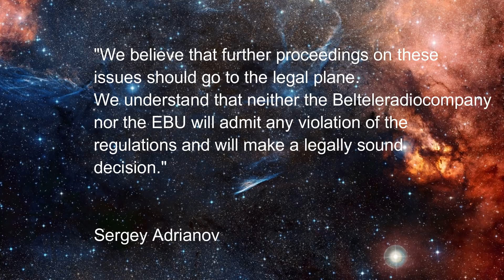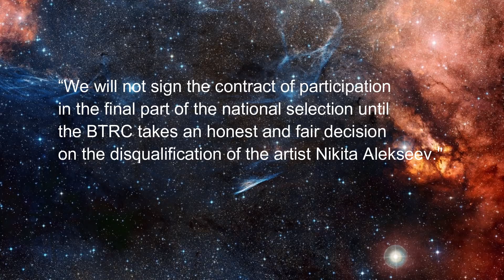Belarus: Multiple Finalists threaten to withdraw from NF, want Alekseev disqualified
Drama Alert in Belarus. Several National Final participants want singer Alekseev disqualified and are threatening to withdraw from the show.

Here are some of the additional statements:
Here are some points from the collective letter:

- We will not sign the contract for participation in the final part of the national selection until the BTRC takes an honest and fair decision - the disqualification of the artist Nikita Alekseev.

- We question the qualifications and business reputation of the artist Nikita Alekseev and his management.

- We do not consider it possible to participate in the farce, which the final of the national selection will become if Alekseev appears in it. Our participation will undoubtedly cause us reputational harm, insult our honor and human dignity.

- The Forever composition presented in the application is a slightly rearranged and shortened version of the song "Forever", translated into English, which is confirmed by independent experts. The first public performance of this composition took place in May 2017 as part of a commercial tour, which directly violates the provisions of the current Regulations on National Selection. The song was performed many times in the framework of the above-mentioned tour, which gave the singer Alekseev an undeniable advantage not only in the framework of the national selection, but also in the context of the main Eurovision Song Contest 2018.

- The presented composition has a duration of 3 minutes 06 seconds, which directly violates the restrictions on the duration of the sound. Often, a few extra seconds do not allow using a particular composition, because the song cannot be shortened without losing the structure of the arrangement.

- Singer Alekseev signed guarantees that the song "Forever" fully meets the criteria of the national selection, which is a direct delusion of the organizing committee.